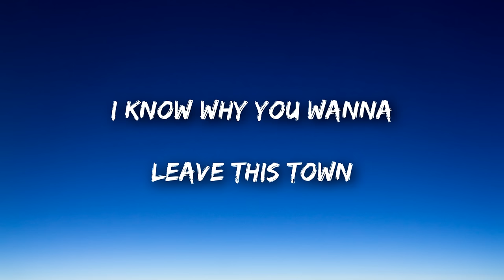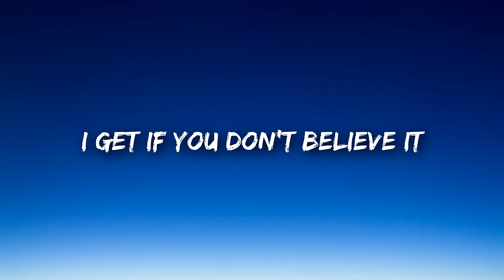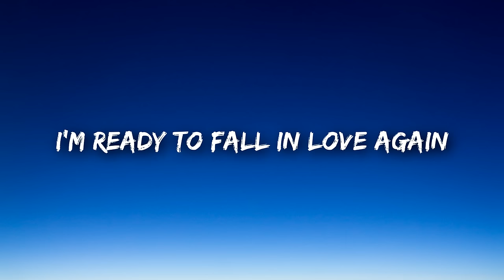Sasha Sloan - Fall (Lyrics / Lyrics Video)